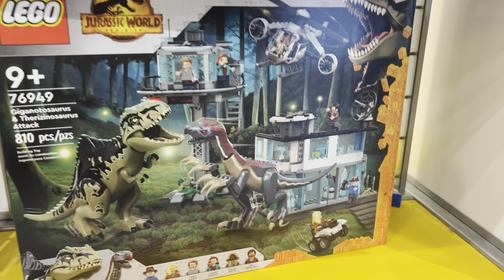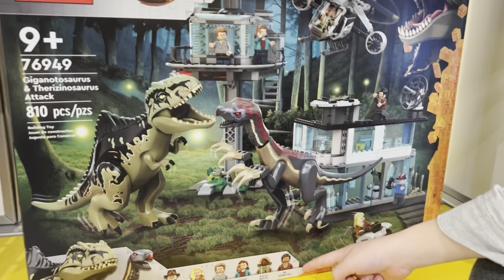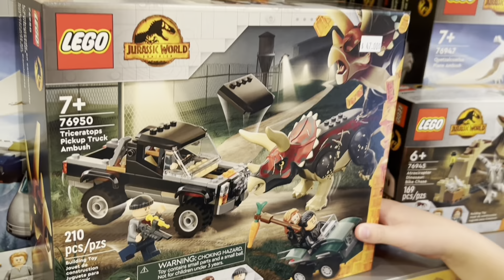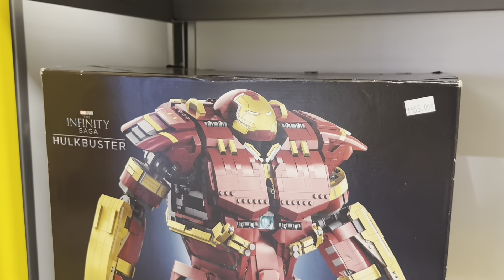LEGOLAND Discovery Center Bay Area | Part 4